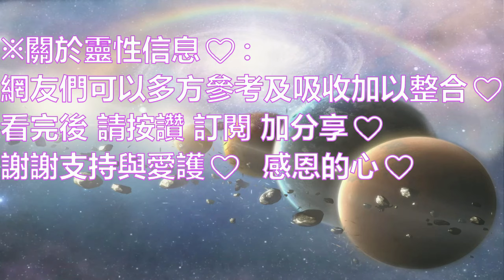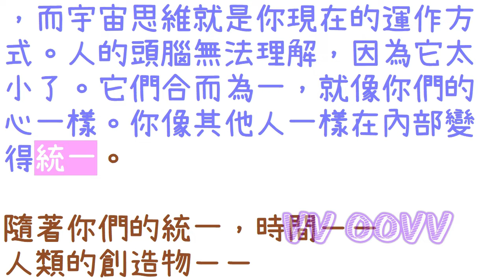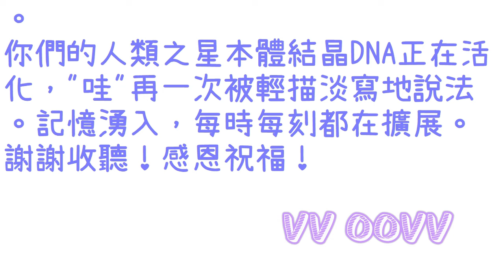靈訊【精神成長】星際種子的大規模活化；「這是我們進化過程中最重要的部分之一，即：真正的視覺能力。靈視力也將得到升級。」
精神成長：
關於 星際種子的大規模活化
（這是我們進化過程中最重要的部分之一，即：真正的視覺能力。靈視力也將得到升級：）

感謝訂閱。